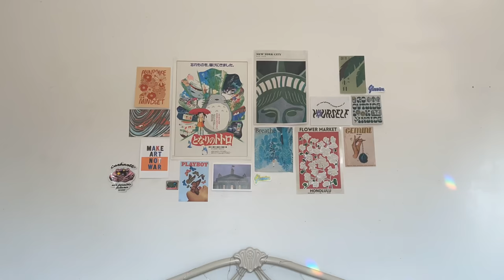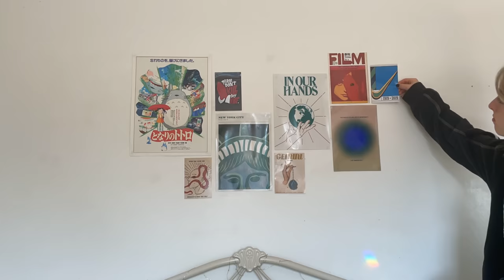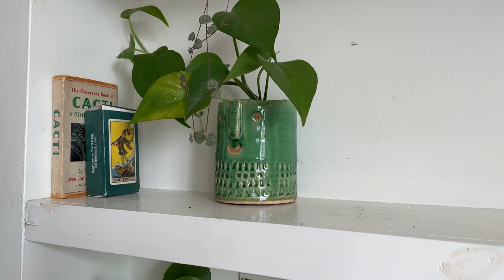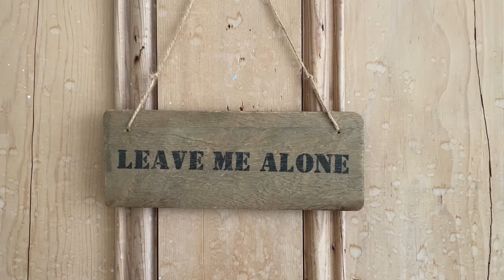Room makeover + tour | DIY skateboard table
Room makeover for 2021! I am literally so I love with my room now- the skateboard table is defo my favourite thing as well as my new closet!

Hope you enjoy the video ily all

Depop: beebutton
Vinted: bibibutten

FAQ:
Q~ how old are you?
A~ 18

A~ literally just my phone and luma fusion

Q~what breed is your tortoise?
A~Shes a Mediterranean Spur-Thigh

Q~where do you get your clothes?
A~ i mainly shop secondhand (charity shops and depop) but also shop on pull and bear and vinted

 Thank you so much for all your continued support!